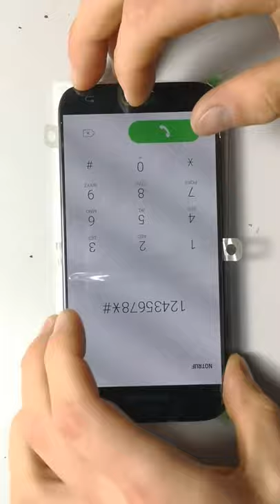Samsung J7 Pro SM J730F Lcd Screen Replacement Tech and Repair DIY 2019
Tech and Repair DIY does not assume any liability for the loss of any of the information contained in this video. Due to factors beyond the control of Tech and Repair DIY, no information contained in this video shall create any express or implied warranty or guarantee of any particular result. All injury or international damage.
TECH and REPAIR DIY.
The videos I edit are to entertain the public and give them what they enjoy, I am allowed to adapt videos according to creative
commons.

Music attribite to kinemaster: Now its time
License